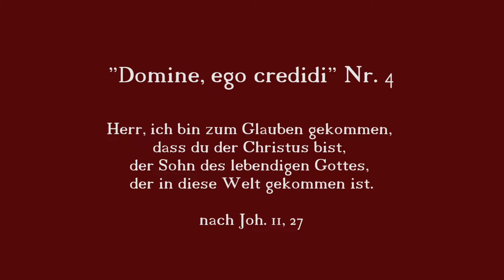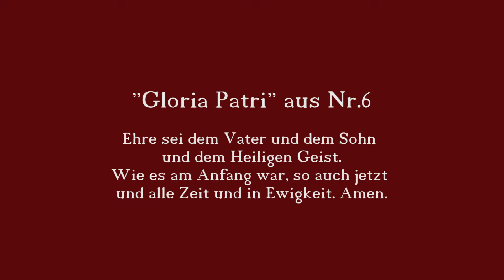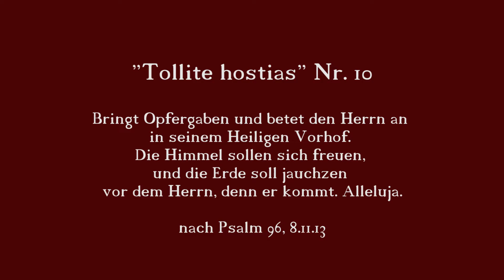Oratorio de Noël (Saint-Saëns) Stiftskirche Dezember 2020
2020_12_12 Oratorio Saint saens.mp4